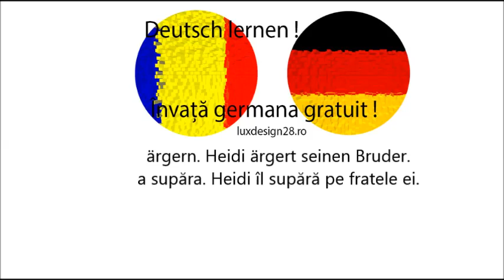Curs audio de limbă germană, verb ärgern, a supăra, limba germană fără profesor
Curs audio de limbă germană. verb ärgern. Heidi ärgert seinen Bruder. a supăra. Heidi îl supără pe fratele ei. Învaţă gratuit limba germană pe internet, limba germană fără profesor!